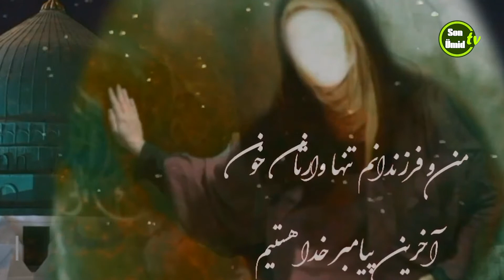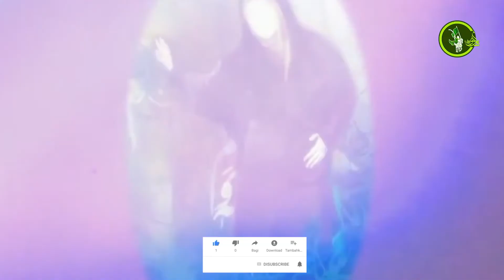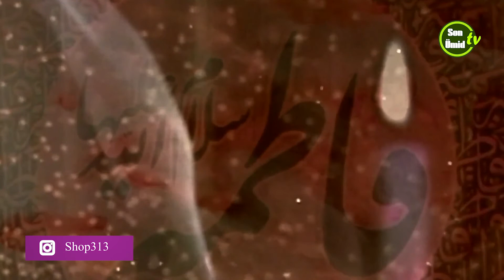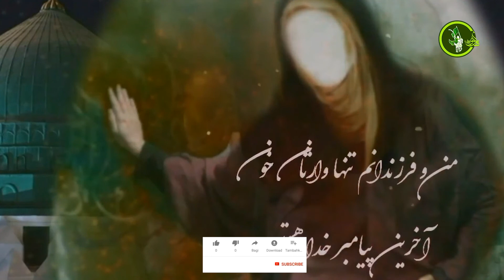Лучшая из женщин мира